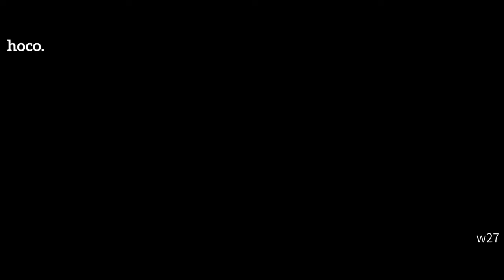Cat Ear Wireless Bluetooth Headphones Foldable Stereo Sound Headset Earphone For Girls Lovely Gift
Features:

Upgrade Bluetooth 5.0
Bluetooth Version 5.0 can make the wireless headphones connecting fast and stable. Advanced compatible with smart phones, laptops, computers, TV and many other Bluetooth enabled devices.
Stereo sound quality
Headphones adopt professional children’s speaker(104db) and 40mm dividers with EQ technology, produce high quality sound. Superior stereo sound quality that brings out the best in your music-including subtle details you may never have noticed.
Lovely design and Led light
It is designed with lovely ear, and charming RGB LED lights on this kid Bluetooth headphones, which make kids looks cute, attractive, and soothing when putting on the headphones.
Adjustable and comfortable
The headphones designed specifically for children using ergonomics and the adjustable headband, soft-padded cushion ensuring a comfortable fit for growing kids,
Foldable
The foldable design makes it great for storage or carrying round, it will be a great travel partner for your kids.
Longer playing time
We improved the battery up to 400mAh, it can last over 7 hours with LED effects and 12 hours when the LED light is off.
Great gifts
These cute and high quality Bluetooth headphones can be a wonderful gift for your children, boys and girls in Christmas, birthday, or other special days.

Specifications
Type: Children Wireless Headphones
Material: PVC, Leather
Color: Grey pink/ Blue grey
Quantity: 1 pair
Output source: Universal
Plug diameter: Wireless
Bluetooth Standard: Bluetooth V5.0
Frequency response range: 20-20000 (Hz)
Impedance: 32 (Ω)
Sensitivity: 104 (dB)
Distortion rate: 10 (%)
Speaker diameter: 40 (Φmm)
Effective range: 20m
Battery: 400mah rechargeable Li-ion battery
Charging voltage: 5V/1A
Charging time: 2.5h
Playing time：7h (with LED Light on)/12h (with LED light off)
Packages Size: 22*19*9cm/8.65*7.47*3.54”
Net weight: 320g/11.29oz

Packages
1* Children Wireless Headphones
1* package box